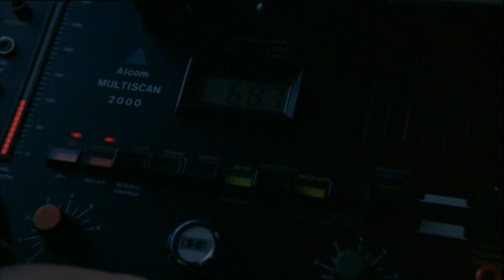Half Moon Street Part 3